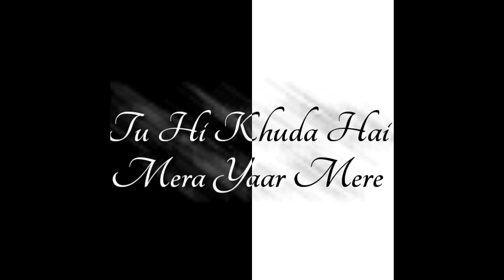Tere Naal - Shael Oswal Whatsapp Status. Tere Naal Whatsapp Status. Raba ki Kara Whatsapp Status.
New Romantic Song by Shael Oswal Sir.
Hope you all enjoy the lyrical version of this beautifull romantic song.

Enjoy the lyrical version of this amazing song.